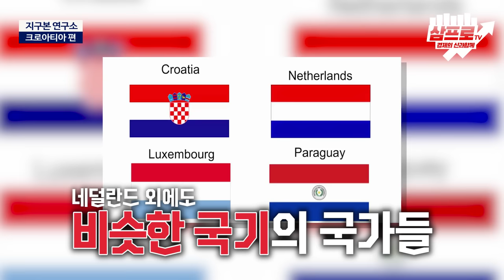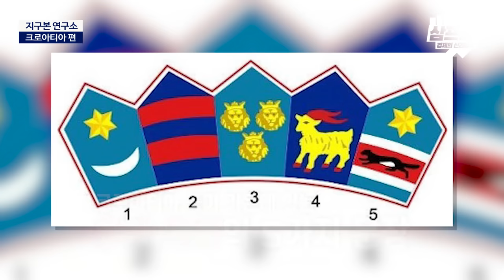눈부신 해변으로도 감출 수 없는 비극의 역사, 크로아티아 [지구본 연구소 시즌2 - EP.28]